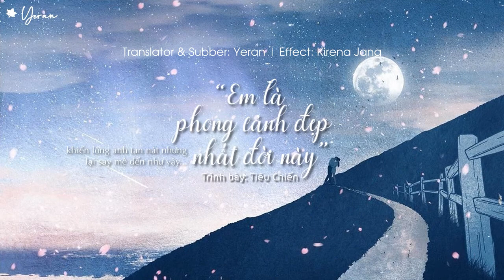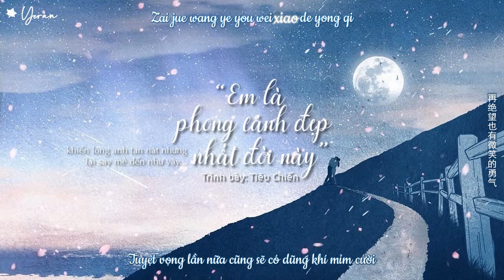[Vietsub + Kara] Em là phong cảnh đẹp nhất đời này (你是此生最美的風景) - Tiêu Chiến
[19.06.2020] "Em là phong cảnh đẹp nhất đời này, khiến lòng anh tan nát nhưng lại say mê đến như vậy."

Trình bày: Tiêu Chiến
☆ Translator: Yeran
☆ Subber: Yeran
☆ Effect: Kirena Jang

(Anniversary one year)